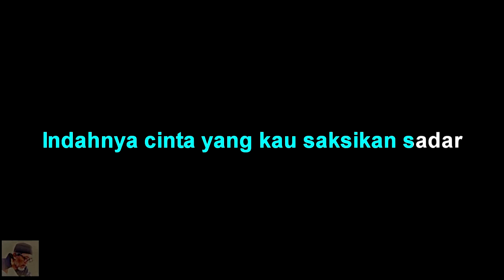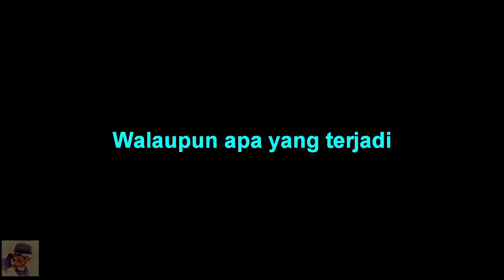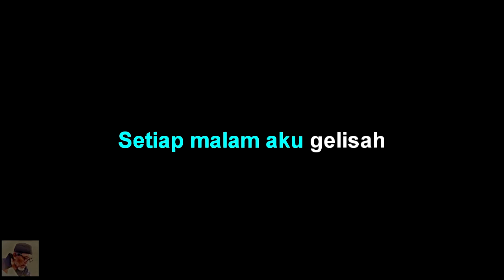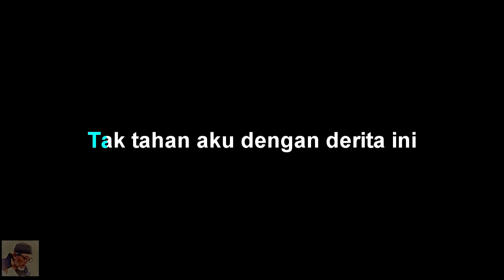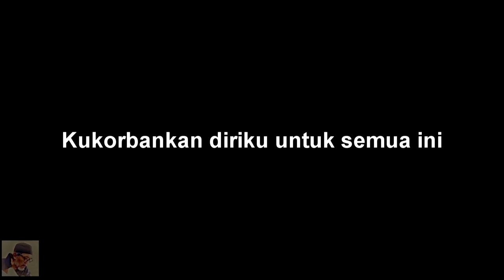AKA - Kurban Cinta - Karaoke tanpa vocal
AKA - Kurban Cinta - Karaoke by abah Udan channel

AKA - Kurban Cinta - lirik :
Betapa tiada aku mengerti
Tiada pula ku menduga
Indahnya cinta yang kau saksikan sadar
Percayalah apa yang ku kata

Kubina cinta sepenuh hati
Untuk kujadikan dirinya
Pelita di dalam hatiku kini
Walaupun apa yang terjadi

Telah kucoba tuk melupakan
Namun aku tak kuasa
Kukorbankan diriku untuk semua ini
Demi cinta suciku
Demi cinta suciku

Setiap malam aku gelisah
Setiap tidur ku terjaga
Tak tahan aku dengan derita ini
Kuingin semua ini berakhir